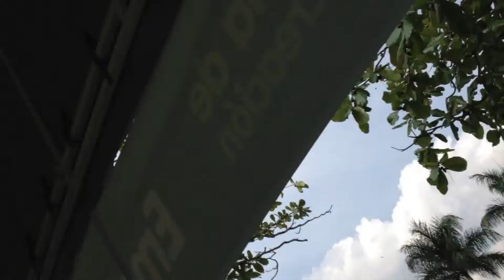Dia de la familia EPM 2012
Video de karaoque